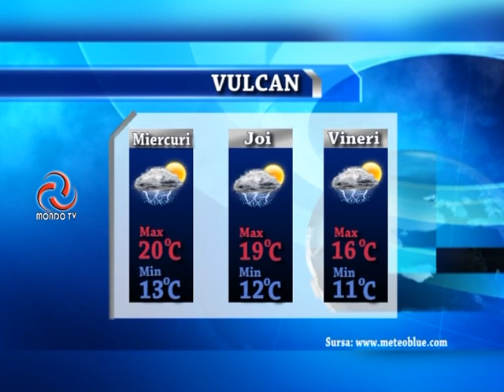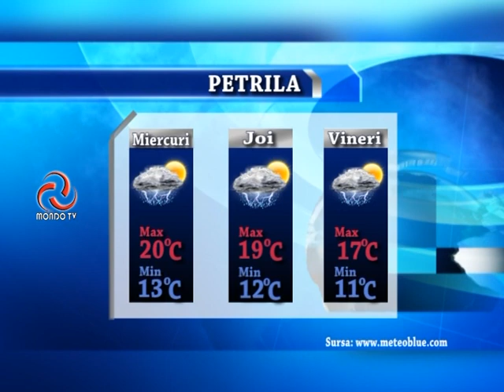STIRILE MONDO TV 28 05 2019